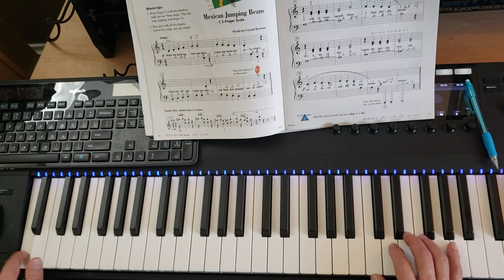The Haunted Mouse